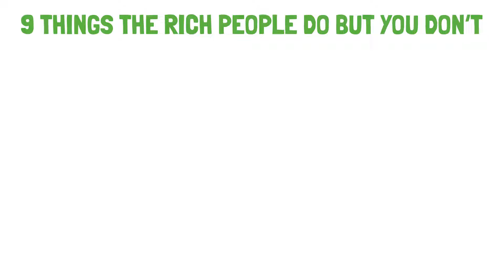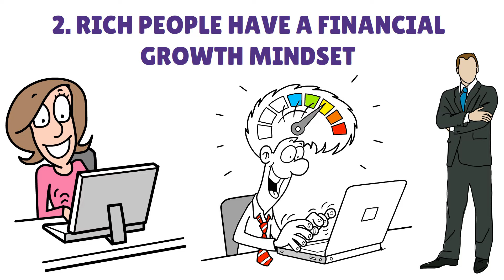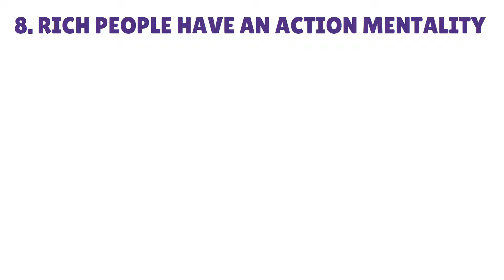9 Things The Rich Do But You Don't | Millionaire Money Habits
9 Things The Rich Do But You Don't | Millionaire Money Habits

In this financial video we have discussed the 9 Things the millionaires do that you never do. If you do these things then you will surely become rich. These money habits are followed by the Millionaires. If you want to become a millionaire then follow these rich people money tricks and money secrets. These money habits are also suggested by famous financial advisors like sir Warren Buffett Jeff Bezos Mark Zuckerberg Elon Musk Robert Kiyosaki Charlie Munger and other millionaires. Beside these bettermoney habits investing is also crucial. Investments can be made in 4O1k Bonds IRA Savings account Dividend paying stocks cryptocurrency goverment bonds gold commodites certificate of deposit and many more assets. This video is specifically made for Americans. United States people will be benefited the most from this video.

9 things the rich do
9 money habits of Millionaires
Warren Buffett how to get rich
9 tricks to get rich
10 ways of getting rich
11 things the rich people do
11 things the Millionaires do
10 Things the millionaire do
10 Things the rich do
10 Things the rich people do that you never do
10 Things you waste your money on
good spending habits
rich money habits
rich spending habits
spending habits of rich and poor
millionaire habits audiobook
millionaire habits
how to get more money
Millionaire success tips
Habits of Millionaires
American finance
Strategic finance
Usa money habits
Money habits
Strategic finance 12 money habits
Bettermoney Habits
how to get rich
millionaire money making tricks
millionaire money management
how to develop millionaire mindset
how to develop millionaire spending habits
millionaire money habits
money habits of the rich
money habits of rich and poor
Millionaires Rules
How to get rich by Warren Buffett
Warren Buffett tricks to get rich
wealthy man
finance
financial advisor
financial habits
bettermoney habits
Success secrets of Millionaires
Alux
Financial updates
United States finance
How to manage money like millionaire
How to be rich
American financial tricks
How to get rich in America
Usa finance
how to become a millionaire quickly
millionaire spending habits
how to develop millionaire money habits
Investing
instagram millionaires
spending habits
How to make money like millionaire
Usa finance
Alux money habits
Acorns credit card
Mint.com
Budgeting apps
Shopify
Shopify benefits